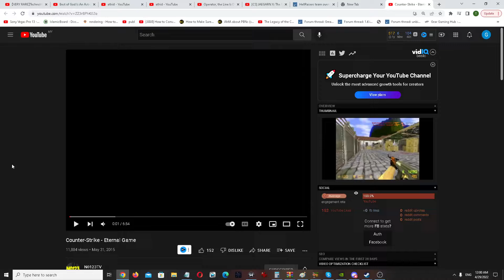CS1.6 Frag Movie Review - Counter-STrike Eternal Game by N0123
w/ ShizoCS and WERDNA O_O"!